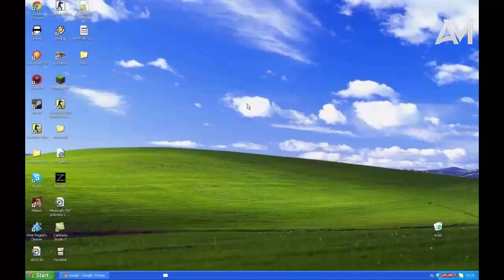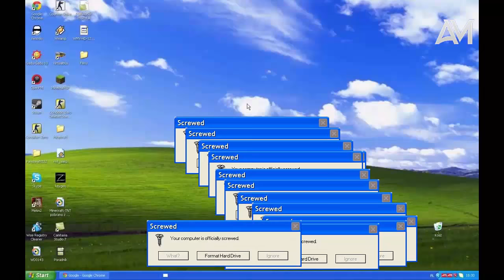Windows XP Error beat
for those who asking... I just made the edit